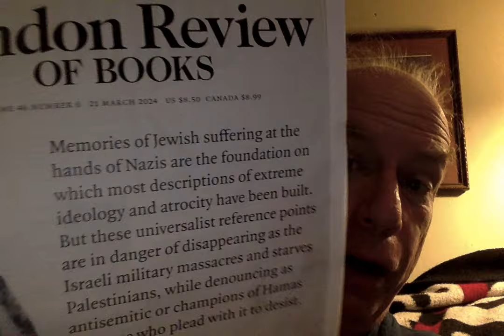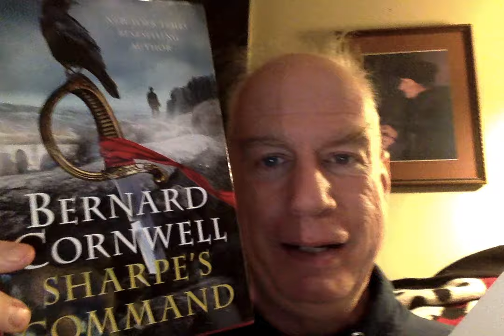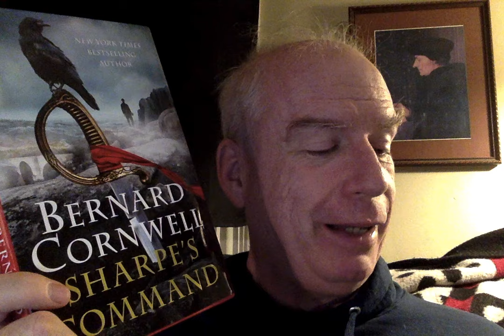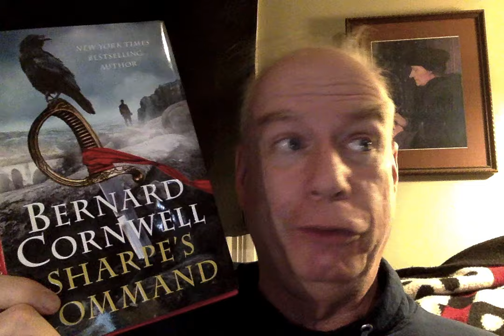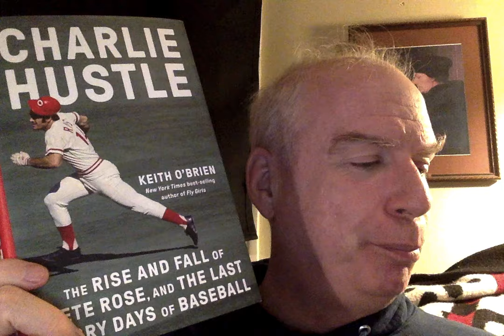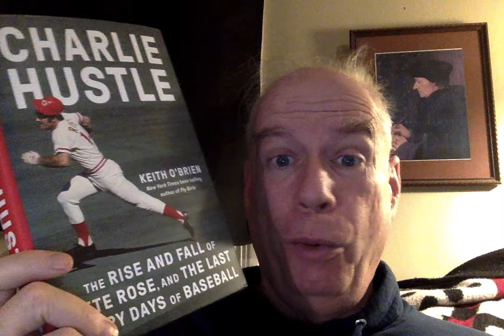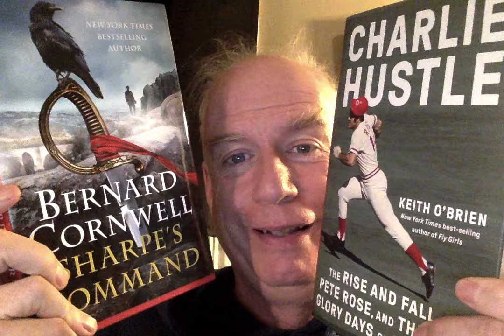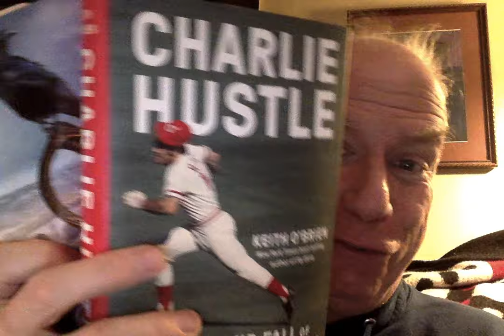A Gloomy Mail-Haul! (note: actual mail starts at a mind-boggling Minute 40)